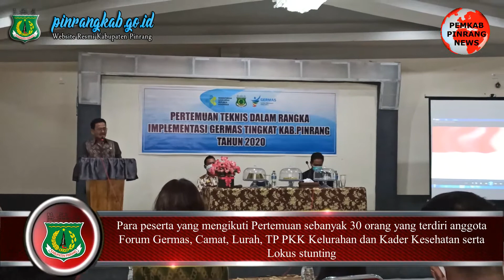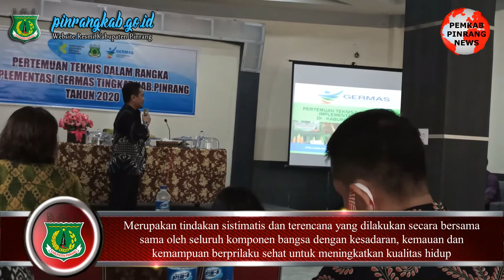Wakil Bupati Pinrang Buka Pertemuan Teknis Implementasi Germas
Pinrangkab.go.id — Wakil Bupati Pinrang Alimin, Jumat (13/11) di Hotel MS Pinrang membuka pertemuan Teknis Dalam Rangka Implementasi Gerakan Masyarakat Hidup Sehat (Germas).

Dalam pertemuan itu Wabup Alimin didampingi Kepala Dinas Kesehatan Pinrang diwakili Kepala Bidang Pelayanan Kesehatan Mursalin Bengnga,SKM,M.Kes dan Kasi Pronkes dan PM Dinas Kesehatan Prov Sulsel drg Burhanuddin,SKG.

Ketua Panitia Hj Kasmawati, SKM, M.Kes Kasi Promosi Kesehatan dan PM Dinkes Pinrang menyampaikan bahwa para peserta yang mengikuti Pertemuan sebanyak 30 orang yang terdiri anggota Forum Germas, Camat, Lurah, TP PKK Kelurahan dan Kader Kesehatan serta Lokus stunting.

Sementara para narasumber berasal dari Dinkes Prov Sulsel, Dinkes Pinrang, Bappeda dan Dinas PMD Pinrang. Kegiatan ini bertujuan untuk meningkatkan Implementasi kegiatan Germas dan peningkatan peran dan tugas forum kordinasi pelaksanaan Germas.

Wakil Bupati Pinrang Alimin dalam sambutannya mengatakan Gerakan Masyarakat Hidup Sehat (Germas) merupakan tindakan sistimatis dan terencana yang dilakukan secara bersama sama oleh seluruh komponen bangsa dengan kesadaran, kemauan dan kemampuan berprilaku sehat untuk meningkatkan kualitas hidup.

Pelaksanaan Germas, lanjutnya harus dilaksanakan oleh seluruh lapisan masyarakat, lintas sektor, swasta, dunia usaha, organisasi masyarakat, untuk bersama sama berkonstribusi menciptakan gerakan masyarakat hidup sehat.(*/)

Sumber Bagian Humas dan Protokol
Video by : Staf Kominfo/RIOSKOM